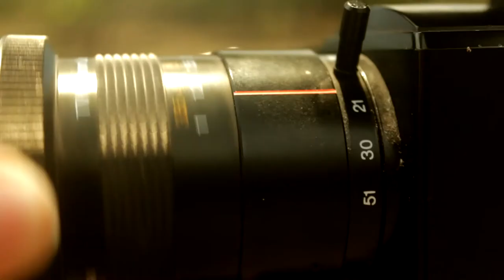Fist Full of Films Festival 2013 Advertisement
Come on down everybody to the annual Home-Grown Territorian Film Festival!
Go Wild with the great short films and music clips from across the NT, on the 1st and 2nd of November at the Deckchair Cinema.